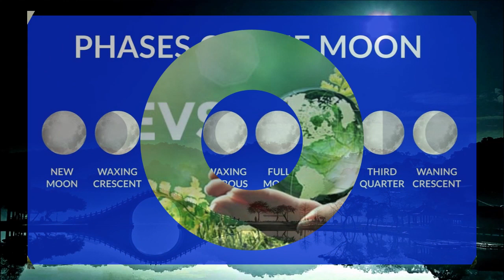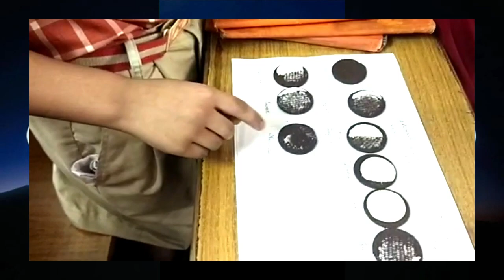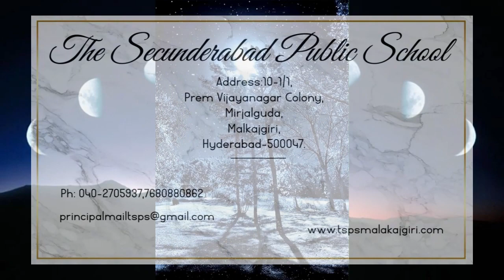EVS Class 3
Learning by doing is the process whereby people make sense of their experiences, especially those experiences in which they actively engage in making things and exploring the world.

Here is our TSPS, Malkajgiri Class 3 students   tried the different phases of moon with the Oreo biscuits and understanding the concept.
Phases of moon:
These eight phases are, in order, new Moon, waxing crescent, first quarter, waxing gibbous, full Moon, waning gibbous, third quarter and waning crescent. The cycle repeats once a month (every 29.5 days).
Great Initiative taken by the EVS teacher , Mrs. Aparna ma'am and the students.

Team
TSPS